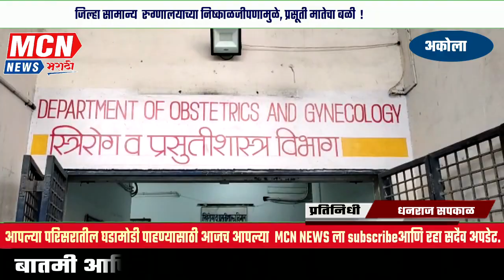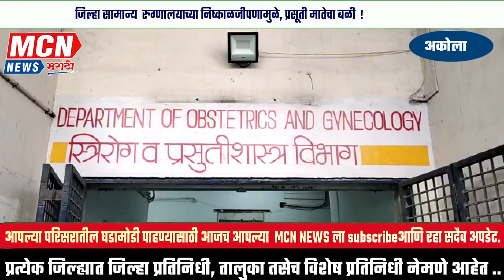जिल्हा सामान्य रुग्णालयाच्या निष्काळजीपणामुळे, प्रसूती मातेचा बळी !